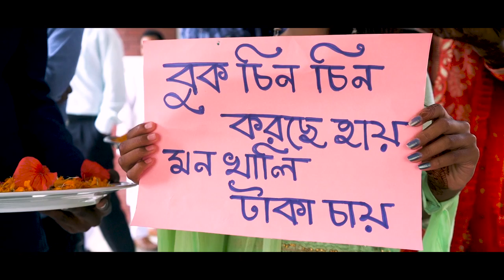The Trailer of Nishat & Lemon Wedding || Caption Art || Sefat Cinematography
This is a wedding trailer video which is shot by Sefat Rahman. The caption art is a wedding cinematography company in Rangpur City In Bangladesh.